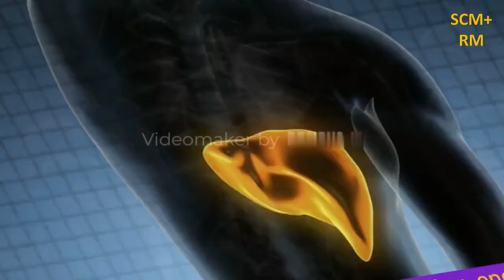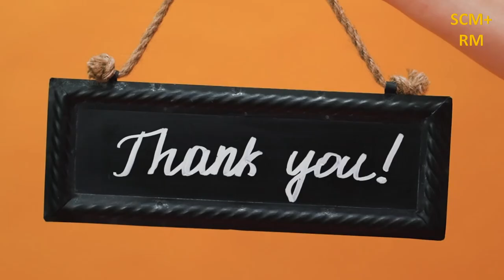Discover the Shocking Secret Behind the Old Man's Wisdom!- Moral Story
Moral Story for ALL.
An old man lived in the village. He was one of the most unfortunate people in the world. The whole village was tired of him; he was always gloomy, he constantly complained and was always in a bad mood.